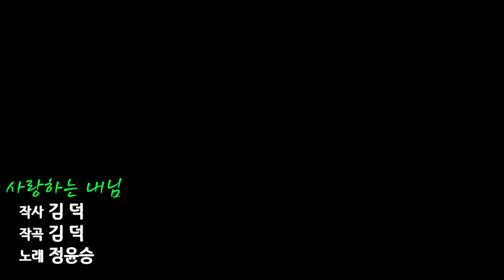사랑하는내님/노래하는 김대감 (원곡정윤승) 트롯트가요 국민행복 페스티벌 초대가수 축하공연 한강엔터테인먼트 스튜디오